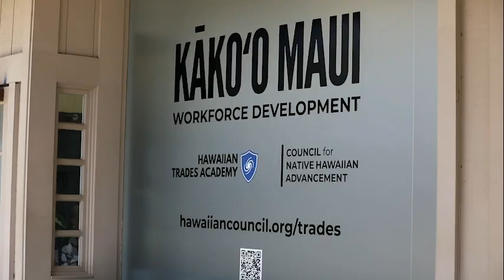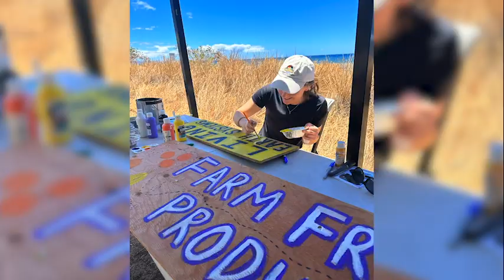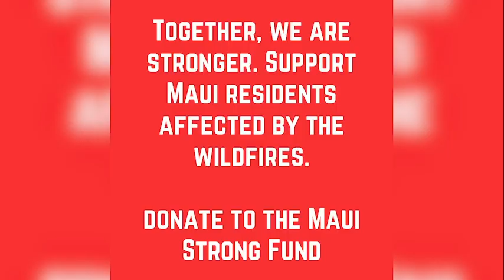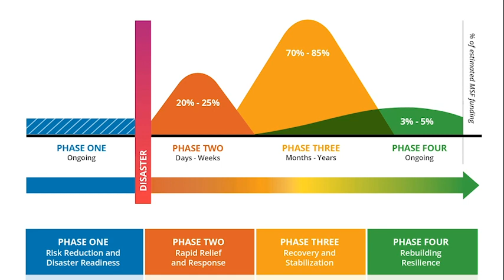Modern Wahine Hawaii Episode 501 - Maui Nō Ka ʻOi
Our hearts continue to go out to Maui following the devastating fires. In this episode, Brook first talks with Mehana Hind from the Council for Native Hawaiian Advancement about the many programs and relief efforts available to those who need it. Then, Brook is joined by Michelle Kaʻuhane from Hawaii Community Foundation to talk about the Maui Strong Fund and the generous support from around the world. Finally, Mālie Lyman speaks on what mele4maui is, why music is so healing, and plays a beautiful song for Maui.